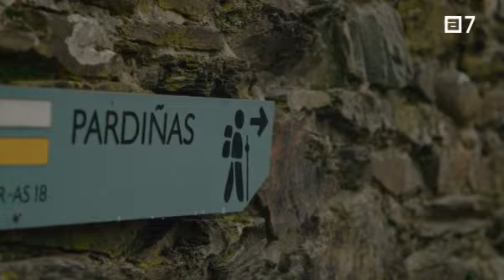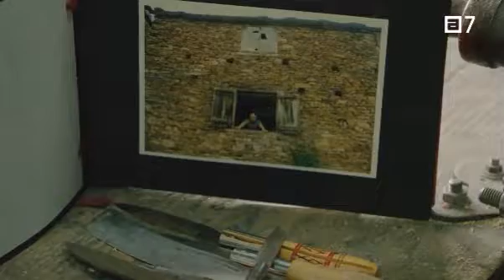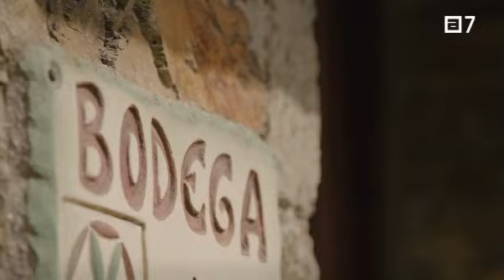Pueblos, 10 06 2024, Vega de Zarza, Taramundi, ASTURIAS